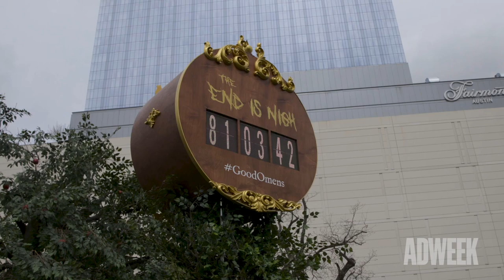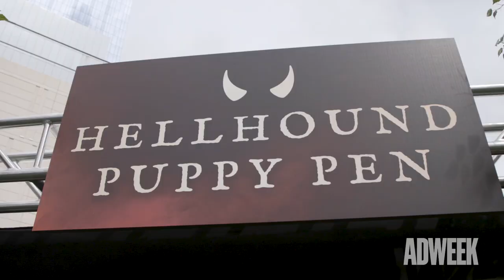Amazon Prime Video's Good Omens SXSW Activation